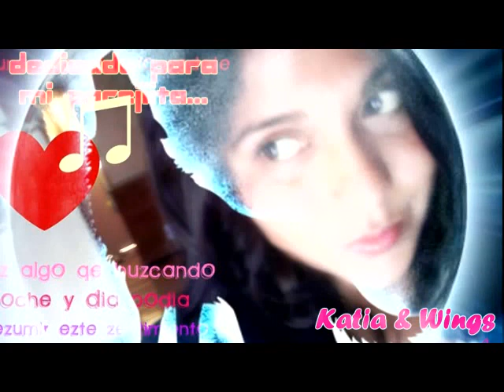Promo Wolf in my Heart Session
este video no es un promo solo son canciones q contiene la session ..espero les agrade la session y puedan comentar en este video...bno los dejo y disfrutenla